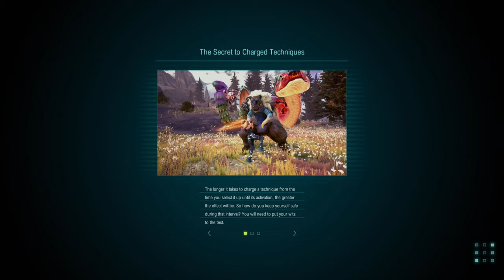Star Ocean: The Divine Force - PS4 gameplay part 23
Handing in the final two quests, followed by a LOT of private actions!

｢Timestamps｣
00:00:00 🎮 Game Start
00:04:32 🗣️ Private Action: Anyone Would Do the Same
00:06:56 🗣️ Private Action: Master Smuggler
00:11:14 🗣️ Private Action: Thoughts Now Shared
00:14:51 🗣️ Private Action: A Master Impressionist is Born!
00:17:55 🗣️ Private Action: Space: The Feline Frontier
00:21:22 🗣️ Private Action: Inhale, Exhale
00:24:25 🗣️ Private Action: Vessels of Life
00:29:02 🗣️ Private Action: Customizable?
00:30:59 🗣️ Private Action: Dream House
00:34:24 🗣️ Private Action: Hidden Feelings
00:38:05 🗣️ Private Action: Picturesque Knight
00:41:40 🗣️ Private Action: Unwavering Ambition
00:44:55 🗣️ Private Action: By Her Own Name
00:49:38 🗣️ Private Action: Inebriated Interactions
00:52:36 🗣️ Private Action: Same Yet Different Skies
00:54:46 🗣️ Private Action: A Planet Yet Underdeveloped
00:57:25 🗣️ Private Action: Outrageous Firepower
01:00:09 🗣️ Private Action: Antonio the Puppet Master
01:05:41 🗣️ Private Action: Looking to the Future
01:08:54 🗣️ Private Action: Days Spent Grounded
01:14:11 🗣️ Private Action: Financial Matters
01:16:43 🗣️ Private Action: Fatherly Love
01:19:31 🗣️ Private Action: Promises Made
01:22:47 🗣️ Private Action: Irresistible!
01:26:36 👉🏻 Welch the Business Partner